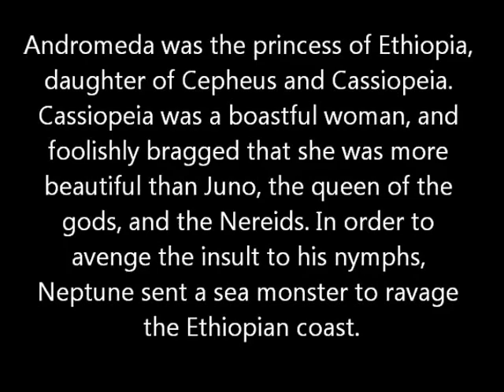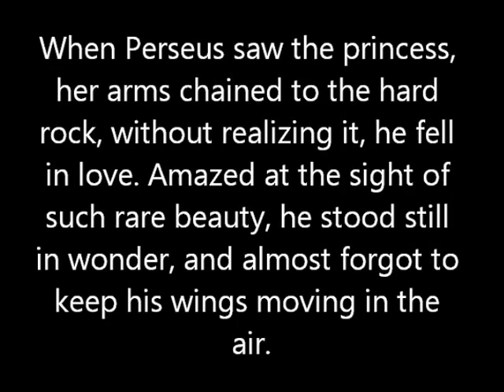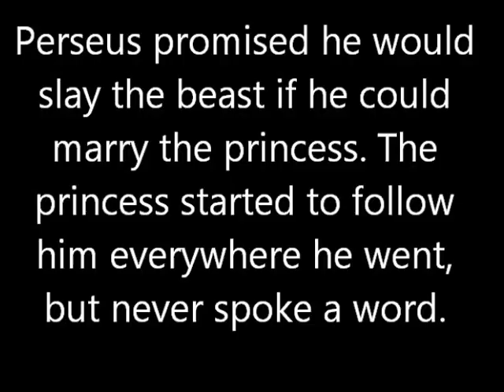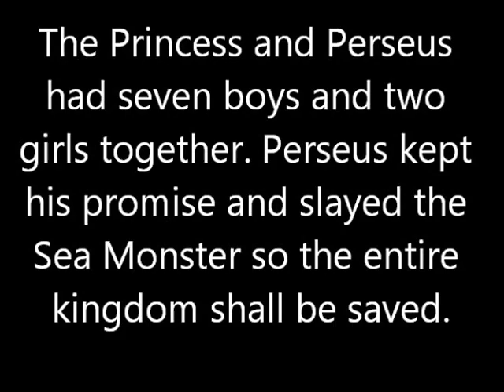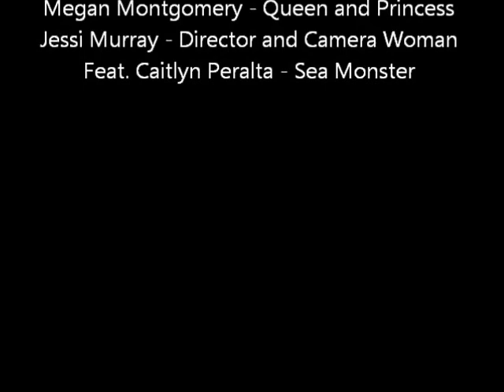Andromeda The Myth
This video is the myth of the Constellation Andromeda. Made for Astronomy!! EWA